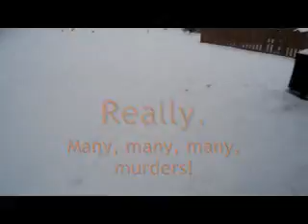108 Murder Lane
What happens when it snows in NC? Murder!